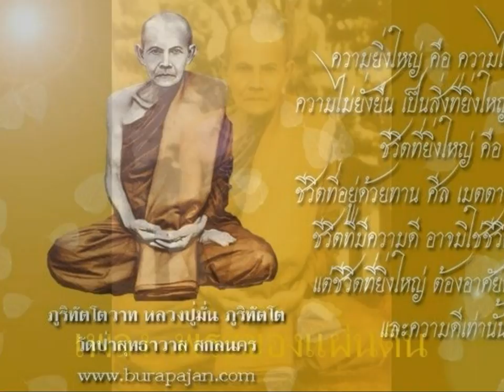เพลง พระของแผ่นดิน(หลวงปู่มั่น)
เพลงประกอบสารคดีตามรอยพระอรหันต์
เนื่องในงานฉลองพระธุตังคเจดีย์
วัดอโศการาม จังหวัดสมุทรปราการ

เนื้อเพลง พระของแผ่นดิน (หลวงปู่มั่น)

ขับร้องโดย อ๊อด คีรีบูน

เมืองไทยเรานี้ ยังมีมนต์ขลัง เรามีทั้งพระพุทธศาสนา
เป็นแสงธรรม  แสงทองส่องฟ้า มีพระผู้แกร่งกล้า คือหลวงปู่มั่นภูริทัตโต
สร้างบุญบารมีมากี่หน หลุดพ้นได้เพียงครั้ง ไม่หยุดไม่ยั่ง พระธรรมยังคงต้องมนต์
โลกต้องมีสิ่งนี้ สิ่งที่ดีเลิศค้ำจุน แผ่นดินแห่งบุญ ไม่สูญสิ้นความเป็นไทย

*พระของแผ่นดิน คือหลวงปู่มั่นผู้ทรงศีลธรรมอันยิ่งใหญ่
พ่อแม่ครูอาจารย์ ของพระกรรมฐานทั่วไทย
น้อมกราบบูชาใจ ดวงหลุดพ้น

**เมืองไทยเรานี้ มีดีเหนือเขา มีพระอริยะเจ้าทั่วทุกแห่งหน
มีพระกรรมฐาน สายหลวงปู่มั่นทั่วแผ่นดิน พระภูมิพล
เป็นสุดยอด มหามงคลบนผืนแผ่นดินไทย